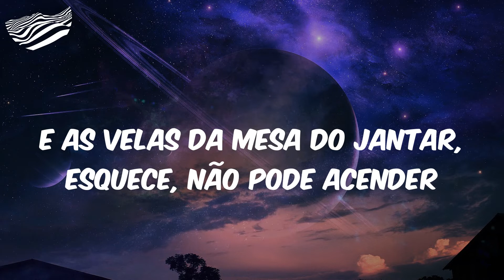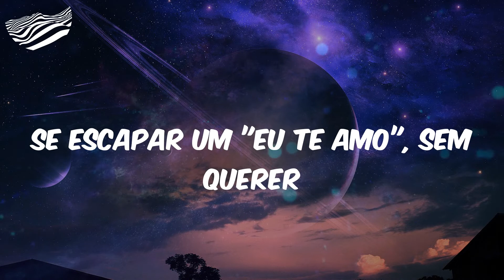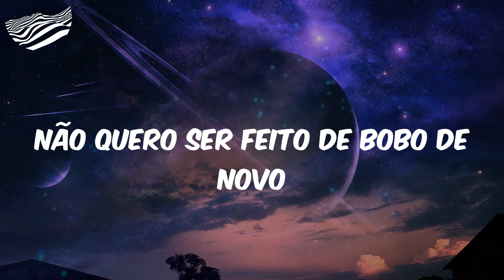(Letra) Jorge & Mateus - 5 Regras - Ao Vivo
Letra 5 Regras - Ao Vivo
Seu beijo é coisa de louco
Mas todo cuidado é pouco
Não quero ser feito de bobo de novo
Machucado por outros amores
Coração calejado de medo
Aprendeu as cinco regras do desapego
Não atenda de primeira aquela ligação
Suma em plena sexta-feira, sem dar satisfação
Em caso de ciúme, não assume
E as velas da mesa do jantar, esquece, não pode acender
Se escapar um "eu te amo", sem querer
Acione o plano B
Não vou mais te ver, fácil falar, difícil fazer
Planejei, deu tudo errado, 'to apaixonado por você
Fácil falar, difícil fazer, sabe aquelas cinco regras?
Deu amnésia, acabei de esquecer